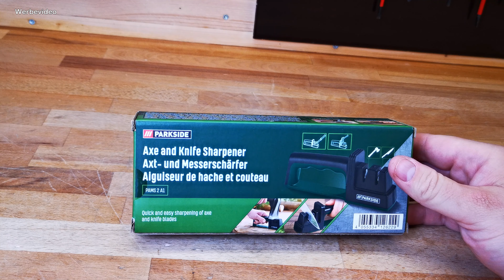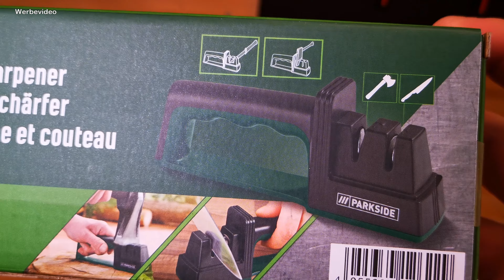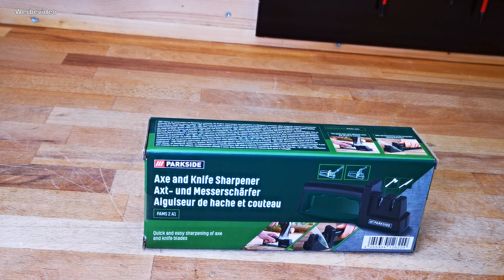PARKSIDE® Axt- und Messerschärfer PAMS 2 A1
Ob Axt oder Messer, irgendwann wird es stumpf.
Eine Methode wie du es günstig wieder scharf bekommst
stelle ich dir in diesem Video vor.

*Hier gibt es die Axt:

*Hier gibt es einen Wellenschliff Schärfer:

und anderen.